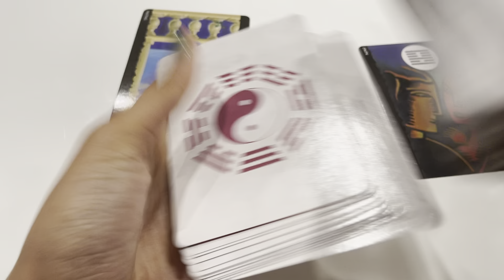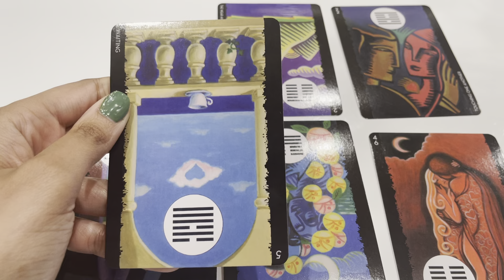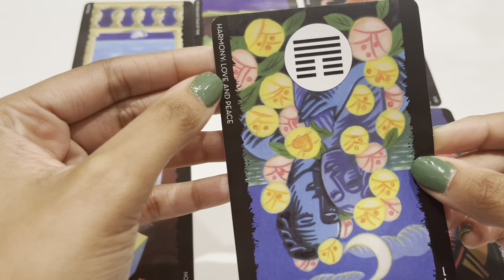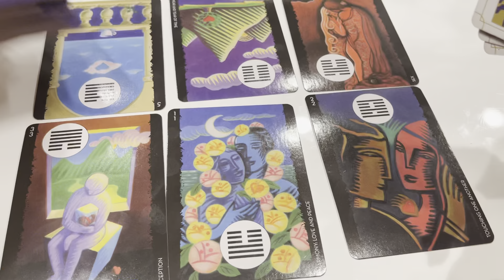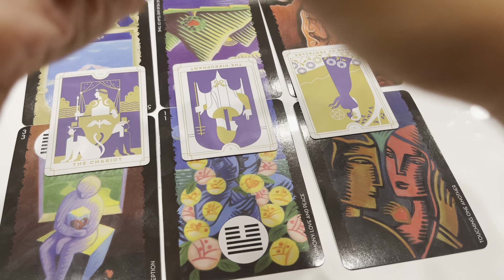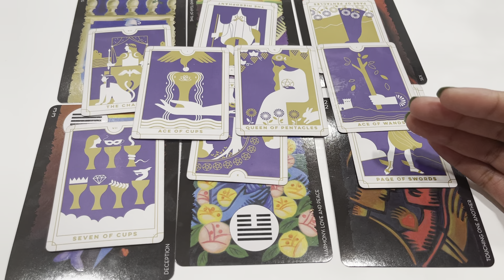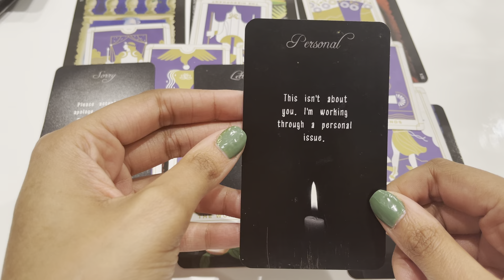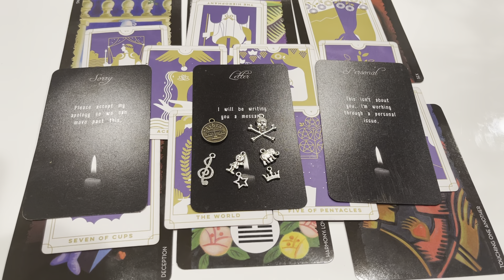PISCES LOVE LETTER📬 💜THE WAIT IS OVER.. A NEW CYLCE BEGINS!! EXPECT A MESSAGE SOON!! 💌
🚨NO PERSONALS AT THIS TIME

DECKS USED:
Sweet Dreams - Night-time Affirmations
Accurate AF Tarot

📬💌Business Address/ Gifts:
Pisces R'us
1065 SW 8th St
PO-2039
United States